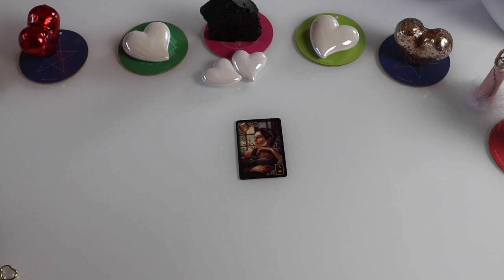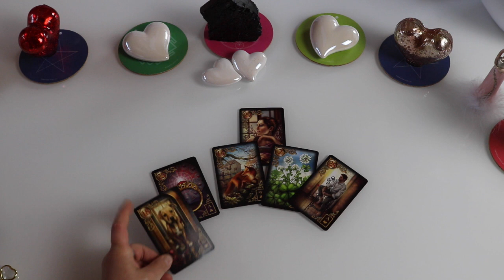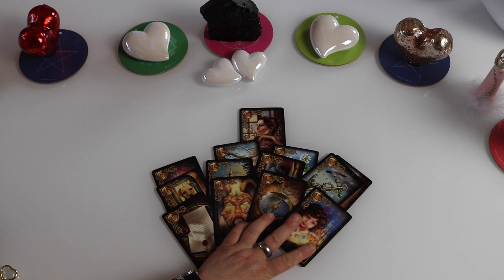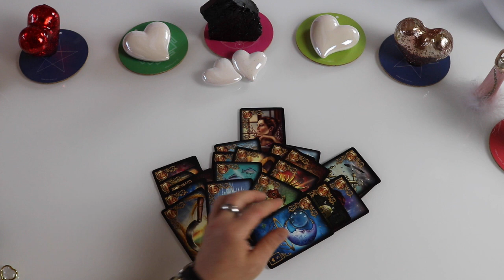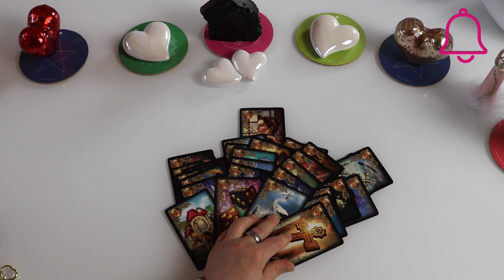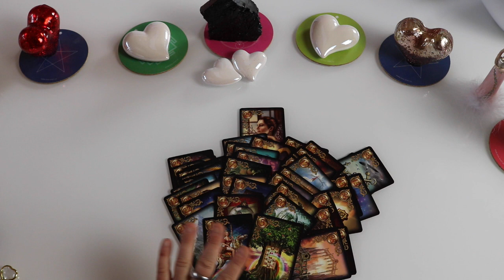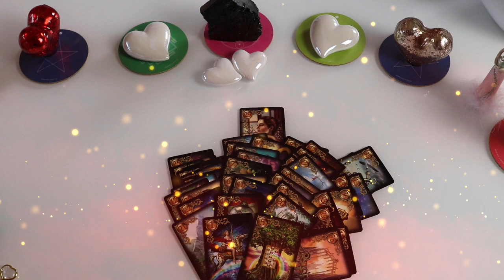Ez segit neked Lélektárs